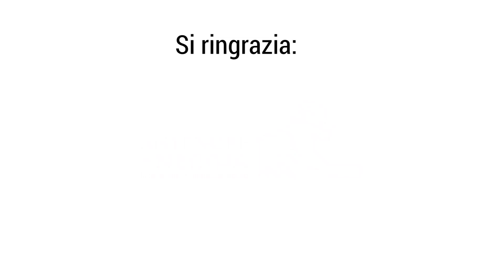23 Aprile Consiglio Europeo, ma il 5 Maggio l'UE potrebbe crollare - Gilberto Trombetta